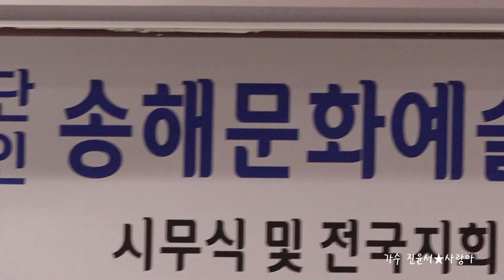가수 진윤서★사랑아☆원곡 장윤정★사단법인 송해문화예술진흥회 시무식 및 전국지회 상견례 2023년 1월8일 수원 라메르아이